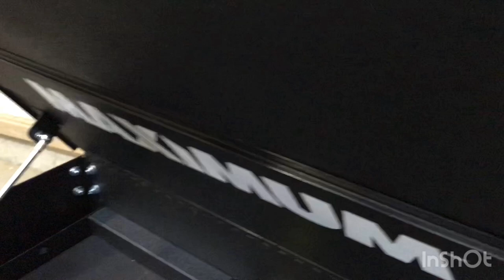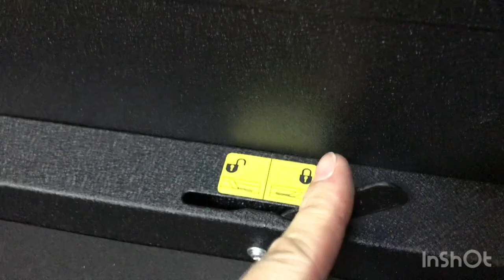Canadian Tire MAXIMUM 5-Drawer Mechanics Cart Unboxing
Over the years I have seen the popular tool cart from Harbor Freight in the USA but living in Canada I wanted to find the alternative. The Maximum 5-Drawer Mechanics cart seemed to be the answer.

I waited probably 2-3 months before this cart came back on sale for half price. regular $599 down to $299. Always love a good deal!

In this video I unbox the cart and assemble it with a short look around at the end. Once I get my tools organized into it and try it out, I will make a overall review of the cart itself.